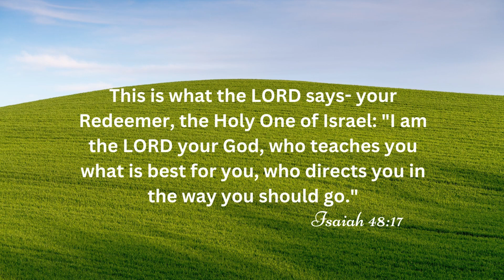God's Direction - Scriptures, Reflection And Instrumental Music | Grace Message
Prayerfully and quietly read the Scripture, pause, reflect, meditate, relax your mind, pray about your needs and trust God for His promises.
God will teach you  what is best for your life and direct your steps..